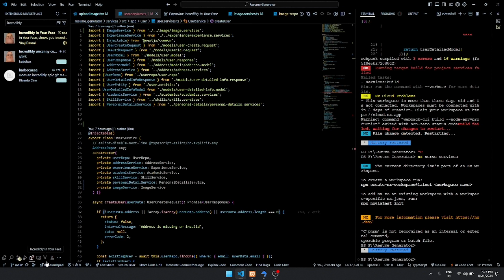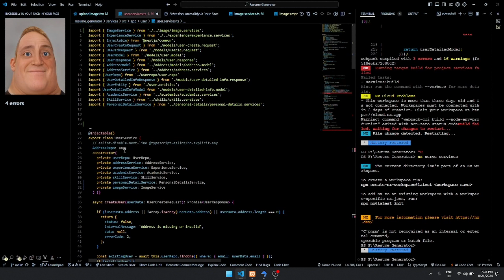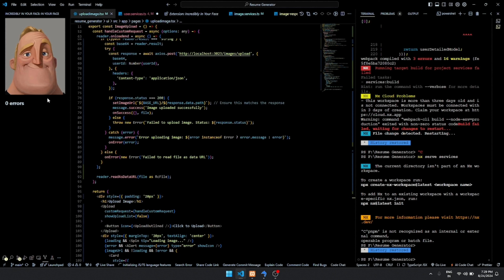VS Code Extensions Episode-3 | Incredibly In Your Face | Date 24-08-2024